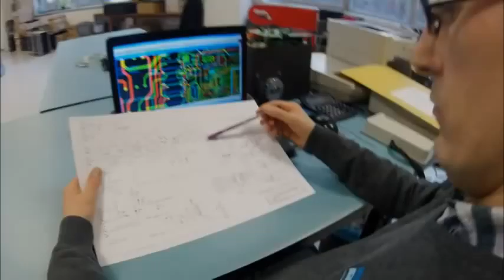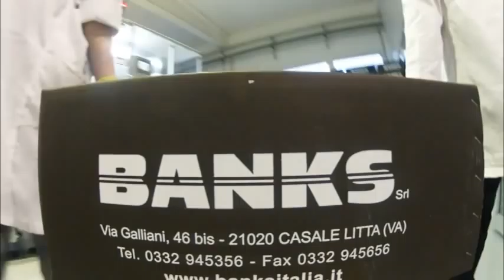Banks Group Italy 2013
Viaggio all'interno del mondo di Banks Group. Dall'idea al prodotto